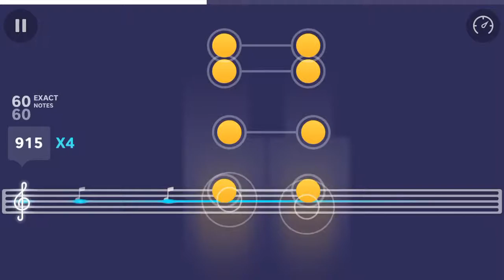Name This Song I’m Playing the Piano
New game the only one I miss a tune was at the start pace went crazy but I mange somehow to hold it in so like this new game video I made with a thumbs up 👍 and subscribe for more like this new game see ya 👋